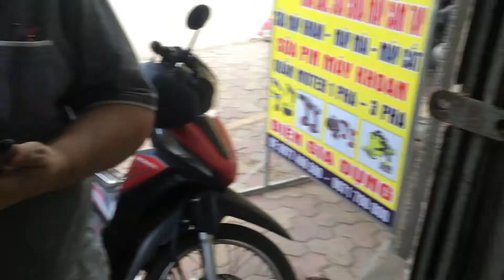Máy phát điện ryobi 1000w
xem thêm chi tiết tại đây